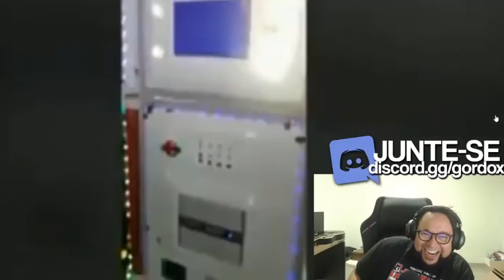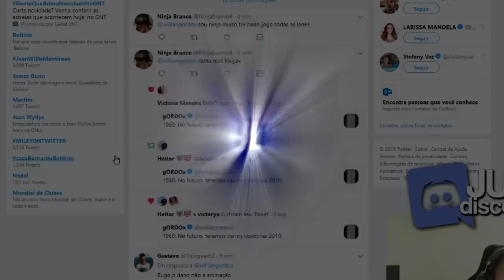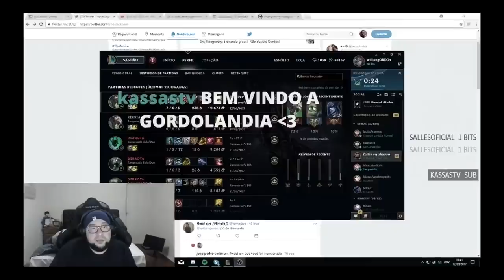MEU AMIGO MORREU 17 VEZES NA MINHA MD10 KKK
DENÃO TA EM BUSCA DE BATER O RECORD DE MORTES NO LEAGUE OF LEGENDS